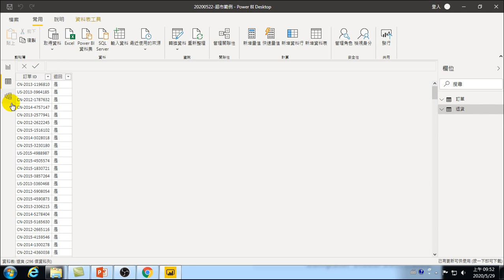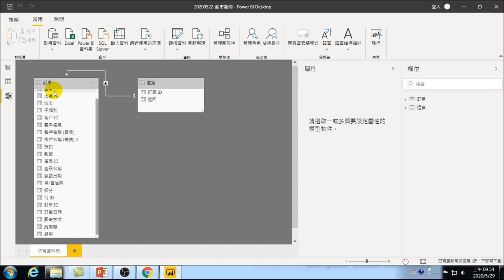大數據資料分析25 如何建立二張資料表的關聯